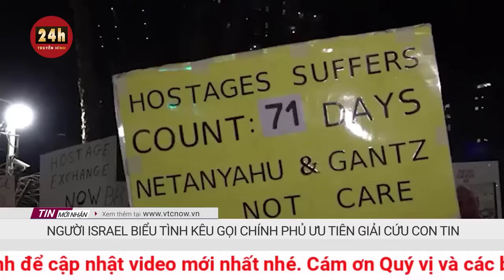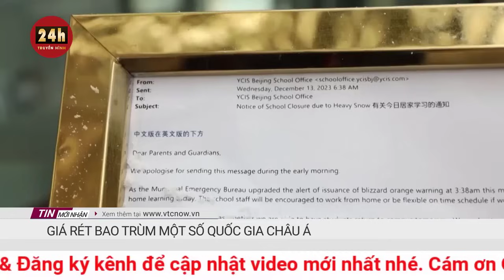Tổng thống Putin công bố biện pháp đáp trả Phần Lan gia nhập NATO | Tin thế giới mới nhất | THVN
Quân khu mới mà ông Putin tuyên bố lập ra sẽ đóng tại vùng Leningrad ở tây bắc Nga. Matxcơva cho rằng quyết định gia nhập NATO của Phần Lan là sai lầm.

Theo Đài RT, Tổng thống Nga Vladimir Putin vừa tuyên bố Nga sẽ thành lập một quân khu mới để củng cố các vị trí của nước này gần Phần Lan, nhằm đáp trả vụ Phần Lan gia nhập Tổ chức Hiệp ước Bắc Đại Tây Dương (NATO).

Tổng thống Putin đưa ra tuyên bố này trong cuộc phỏng vấn với nhà báo Nga Pavel Zarubin được phát ngày 17-12. Nhà lãnh đạo Nga nói rằng Helsinki chưa gặp bất kỳ "rắc rối" thực sự nào với Matxcơva trong nhiều thập niên, nhưng bây giờ sẽ có.

"Họ đã kéo Phần Lan vào NATO. Chúng tôi có tranh chấp gì với Phần Lan không? Tất cả tranh chấp, gồm cả những tranh chấp lãnh thổ vào giữa thế kỷ 20, đã được giải quyết từ lâu" - ông Putin nói và lưu ý Nga thực sự không có tranh chấp lãnh thổ với bất kỳ quốc gia thành viên NATO nào.

Để chống lại sự mở rộng của khối quân sự NATO do Mỹ đứng đầu, Nga chuẩn bị thành lập Quân khu Leningrad.

Đúng như tên gọi, quân khu mới này sẽ đóng tại vùng Leningrad ở tây bắc Nga, nơi tọa lạc thành phố St. Petersburg (được gọi là Leningrad thời Liên Xô).

Phần Lan công bố quyết định gia nhập NATO vài tháng sau khi xung đột giữa Nga - Ukraine nổ ra vào tháng 2-2022.

Vào tháng 4 năm nay, Phần Lan đã trở thành thành viên chính thức của NATO. Đây là thành viên NATO có đường biên giới dài nhất với Nga.

Nga cho rằng quyết định của Phần Lan là "sai lầm" vì thực tế Nga và Phần Lan không gặp bất kỳ vấn đề song phương nào chưa được giải quyết.

Tuần trước, Helsinki công bố kế hoạch ký Thỏa thuận hợp tác quốc phòng (DCA) với Washington, cho phép Mỹ đóng quân và đặt vũ khí, đạn dược ở Phần Lan. Bộ Ngoại giao Phần Lan cho biết Helsinki sẽ mở 15 khu vực trên khắp đất nước, những nơi mà Washington sẽ được cấp "quyền tiếp cận và sử dụng không bị cản trở".